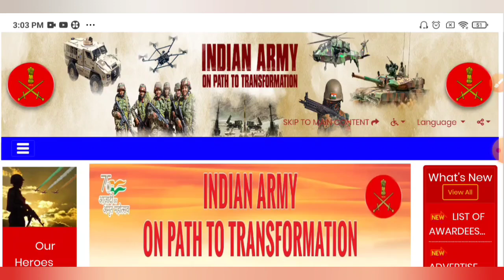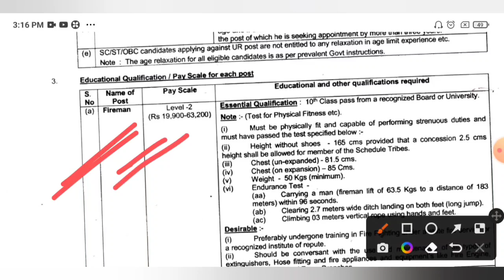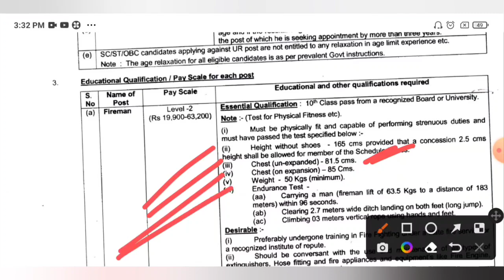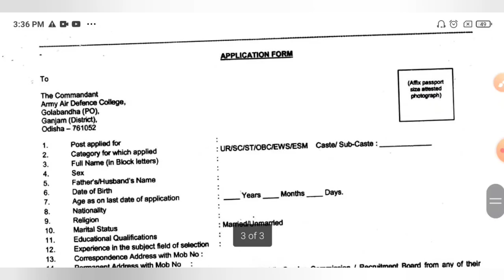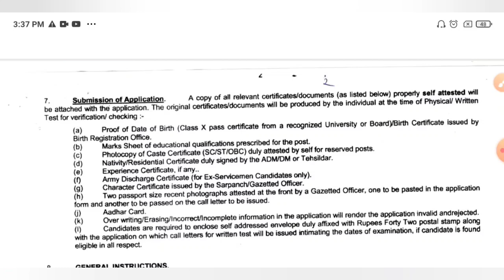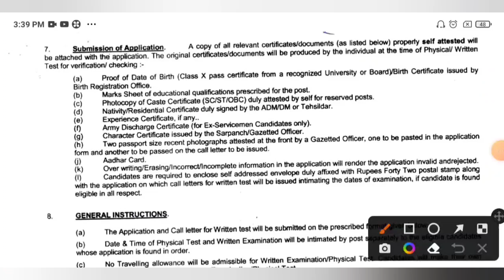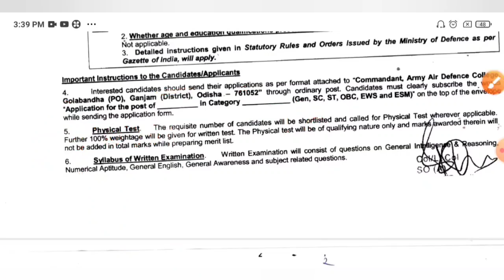মাধ্যমিক পাশে নতুন ফায়ারম্যান নিয়োগের Official বিজ্ঞপ্তি প্রকাশিত হল🤩Fireman Recruitment Official🔥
Fireman Recruitment Notice Official